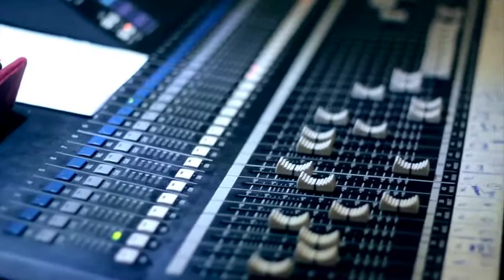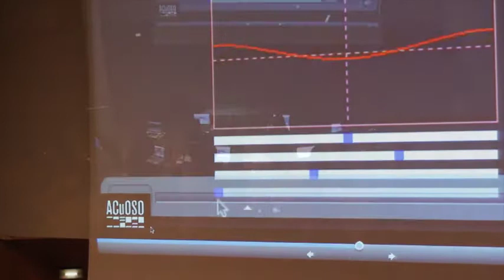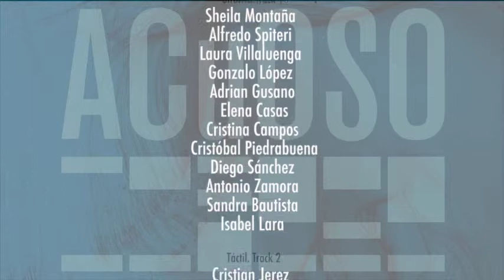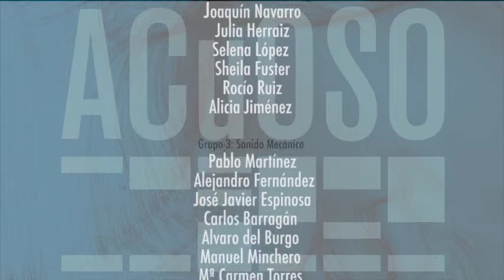TrayectoriaACuOSO2012 14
Sylvia Molina, Javier Osona, Julio Sanz Vázquez

Con la colaboración de:

Audiovisual y Montaje: Natalia Fariñas
Diseño Gráfico. Javier Alonso

Agradecimientos: Fabián Esteban Luna & Joaquín Díaz
Departamento de Arte -UCLM- Cuenca (España)
Revista Mi.MO (http:// bellasartes.uclm.es/mimo)

En cada una de las obras:

2014_ Panspermia Sonora: Tacto Electroacústico

Grabación: Natalia Fariñas & Adrian Langreo

Grupo-1: Sonido del Silencio (Inmaculada Martínez, David Cervantes, Alba Arnés, Nuria Jiménez)

Grupo-2: Sonido de la Materia (Joaquín Navarro, Julia Herraiz, Selena López, Sheila Fuster, Rocío Ruiz, Alicia Jiménez)

Grupo-3: Sonido Mecánico (Pablo Martínez, Alejandro Fernández, José Javier Espinosa, Carlos Barragán, Alvaro del Burgo, Manuel Minchero, Mª Carmen Torres)

Grupo-4: Sonido del Espacio (Enrique Bravo, Irene Ruiz, Bruno Camelo)

Grupo-5: Sonidos in-situ (Eva Bueno, Laura Abejón, Amanda Tendero y participantes en el taller)

2014_ UIMP & Auditorio:

Juan Miguel Collado
 Móvil
Sylvia Molina
 Móvil
Ángel Albaladejo
 Ordenador
Laura Ávila
 Ordenador
Verónica Bernad
 Ordenador
Laura Díaz
 Ordenador
Alfredo Spiteri
 Ordenador
Javier Alonso
 Ordenador y móvil
Elías Picaporte
 Ordenador y móvil
Javier Osona
 Proyector
Julio Sanz Vázquez
 Tablet, A.R.P.A.A.S y voz
Carlos Calvo
 Flauta
Iván García
 Clarinete
Mario Rubio
 Cello
Sergio Rubio
 Contrabajo
María Luisa
 Rubio
Clarinete
 Julio Sanz Lozano
Lozano
 Trombón

Laboratorio Multifonía Plástica (México)
Ensamble deTheremines

 Lupita López
 Raúl Valverde
 José Juan
 Gómez
 Sophi MaCuac
 Diego Rafael
 Morrison
 Federico Ochoa
 Luis Fernando
 Torresvery
 Daniel Díaz
 Joaquín R. Díaz

2013_ Poliedro Sinestésico:
Composición Musical Colectiva Multicanal
Julio Sanz Vázquez & Sylvia Molina

Basándonos en la experiencia de creación colectiva Poliedro on line de  Fabian Esteban Luna (Argentina)
FACULTAD DE BELLAS ARTES DE CUENCA. ESPAÑA
Edificio Antonio Saura (UCLM)
6 Noviembre de 2013

Gracias a la colaboración del Departamento de Arte y Fabián Esteban
Y los alumnos
a.-  Olfativa. Track 1
Sheila Montaña; Alfredo Spiteri; Laura Villaluenga; Gonzalo López; Adrian Gusano; Elena Casas; Cristina Campos, Cristóbal Piedrabuena, Diego Sánchez, Antonio Zamora, Sandra Bautista, Isabel Lara.

b.- Táctil. Track 2
Cristian Jerez; Natalia Oñate; Miriam Freire; Verónica Bernad; Laura Díaz, Cristina Sánchez, Javier Alonso.

c.- Visual. Track 3
Autores: Ana Sánchez; Azucena Ledesma; Noelia Martínez; Juan Miguel Collado; David Iglesias; María Díaz ; Gema Campayo; Carmen Alcaide; María Fernandez ; Jorge Guerrero

d.- Gustativa. Track 4
Autores: Yessica Reyes; Lucía Belinchón; Verónica González; Emmanuel López; Marius Cirja; Laura Ávila

2012_ Poliedro

Conferencia-Concierto (Poliedro) a cargo del compositor Julio Sanz.
Prof. Sylvia Molina y Alumnos de la Facultad de Bellas Artes (Cuenca) -UCLM